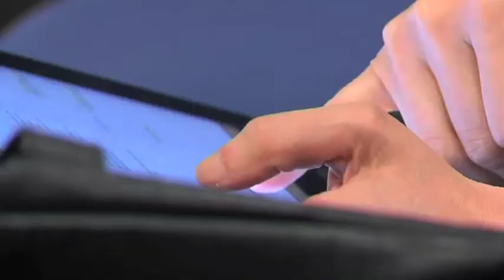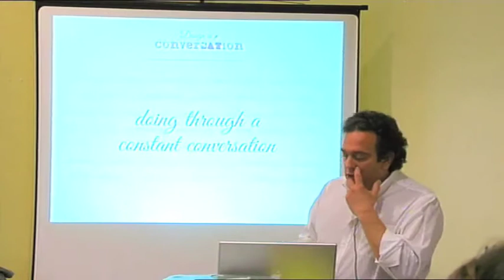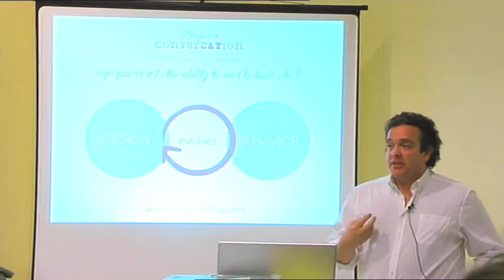Fabrizio Pierandrei | Today's Special: Design is Conversation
What is Design? And how is its role changed recently?
What is its contribution to Innovation? What does "Product Service System Design" mean?

"Genuine ingredients, home-made recipe". In this playful and insightful talk, Professor and Architect Fabrizio Pierandrei makes an interesting overview on Design.

Fabrizio Pierandrei is the founder of Pierandrei Associati (Designers & Architects). He's active in architectural projects, Interior Design, Product & Service Design, with a clear focus on Social Innovation. He is Professor of Interior Design and Final Design Studio at Politecnico di MIlano.

Soundtrack: Sweet Mother Logic - Planeterrarium

Design is a conversation is a series of talks hosted by the Department of Engineering Science and Methods (UNIMORE) to explore the concept "Educate to Innovate":